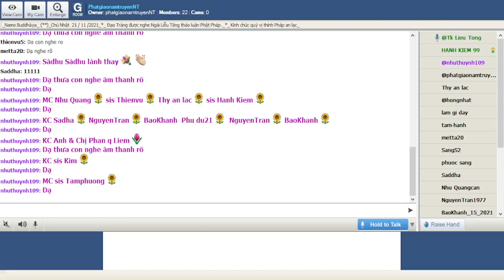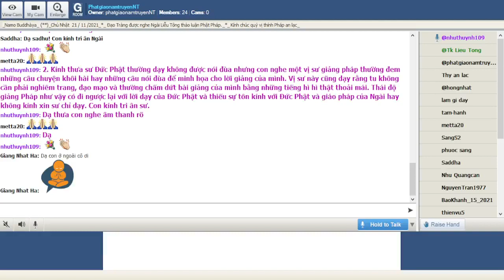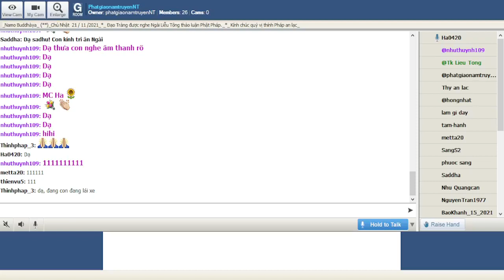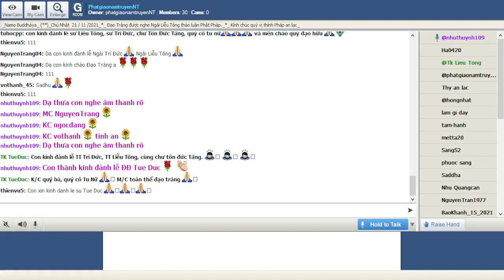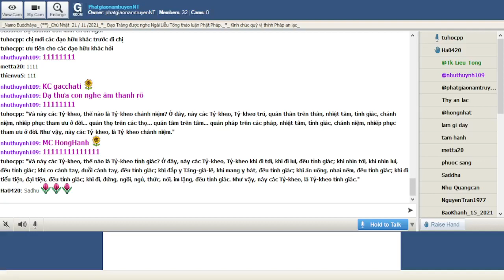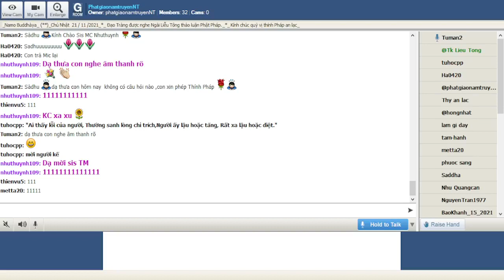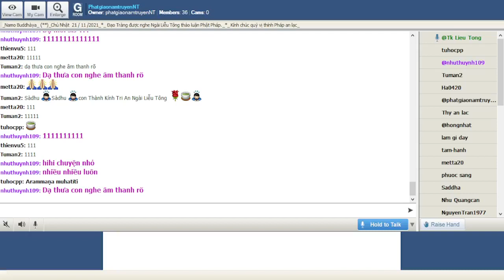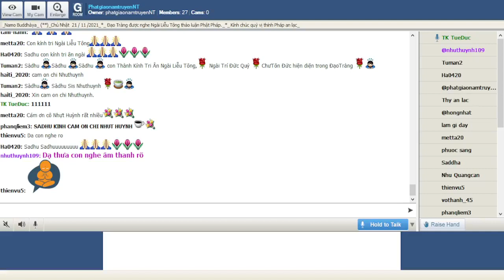PhatgiaonamtruyenNT Chủ Nhật Nov 21-2021. Ngài Liễu Tông Trả Lời Phật Pháp